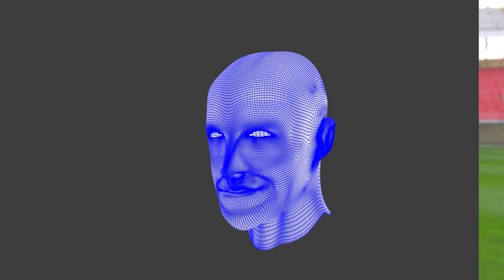Michael Feghali Showreel 2019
My Showreel as of my 5th Semester at the Mediadesign University in Munich.
It contents Models of (Mecha) Sonic the Hedgehog, Frieza's 1st form, a fight between pens, and a riggable human face.
Everything is done by me using the Programs Autodesk Maya and Substance Painter.